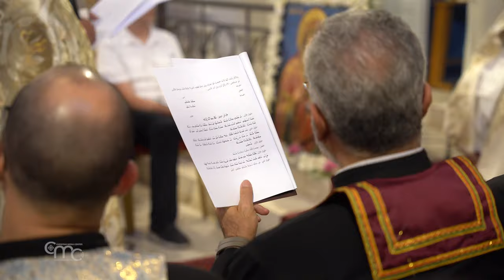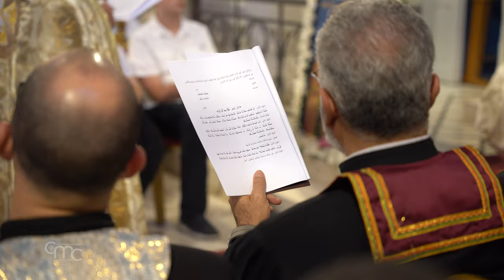Nuevos obreros en la viña del Señor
La palabra diácono significa servidor. Grandes celebraciones en la Iglesia siro-católica de Belén. El 1 de junio, el obispo Mar Jacob Ephrem, vicario patriarcal en Jerusalén, Tierra Santa y Jordania, ordenó a cinco diáconos y confió el ministerio de cantor y lector a seis personas. Lo que llamó la atención fue que la ordenación diaconal incluía también a personas laicas.